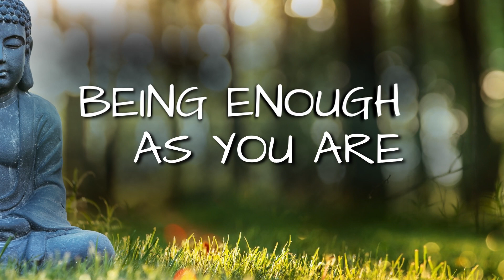Being Enough As You Are | Guided Meditation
Being Enough, is not to try, but to recognize that’s already done. The trying, is the confusion, is the pain. If you’re trying to be enough, then you simply don’t see the truth of what you are. Please allow yourself to come back to this moment, and allow such a truth to be seen and welcomed into your life.
Enjoy an expansive and free collection of short and sweet guided meditations that invite you to be still, open up, fear less, and love more. All Free at HeartBased.io/podcast

Guided Meditation Transcript:

welcome to this
short
guided
meditation
we're going to spend
about five minutes together
dropping into presence
and inviting a deeper clarity
that allows us
to see ourselves
others
and life
with more love
compassion
and freedom
let's begin by taking
three deep breaths
we are inviting ourselves
into presence
we can recognize
that the mind moves
thinking about this
that in the other
past and future
but we can also recognize
we are here
right now
let us take three deep breaths
and acknowledge the reality
of where we are
here
NOW
We can recognize that
in this very moment
right now
there is no problem
there is
nothing missing
and there's nowhere else
we should be
for we can only be
here
right now
as we connect
more and more
with presence
we can recognize
a profound gratitude
for simply
and effortlessly
being
alive
there is a heart
that's beating
there is a breath
that's flowing
there is a life
that holds you
as you are
no demand
no expectation
there is only
a space
that allows you
to be
let's take three deep breaths
and honor
this space
that allows us
to be
maybe we can recognize
a soft smile
a great remembering
that in reality
life... is enough
it's only the mind
that says otherwise
an innocent misunderstanding
we can
release the confusion
and come home
we can see what's real
not focused on the mind's
imagination
in all of its stories
we can connect
with a life
that is here
and now
and in the truth
of what is
we see that we are
enough
and so let us go and celebrate
that wholeness
let us share that wholeness
in how we see ourselves
in how we see others
and in how we see life
for sharing this time
with me today